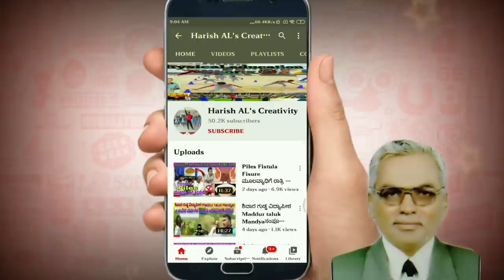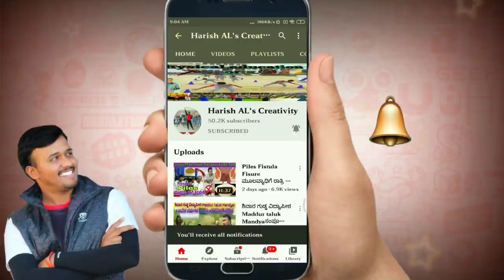ಜ್ವರದ ನಂತರ ಬಂದ ಕೀಲುನೋವು ಸಂದು ನೋವುಗಳಿಗೆ ಶಾಶ್ವತ ಪರಿಹಾರ ಕಂಡುಕೊಳ್ಳಿ | joint pain Home Remedies, Ayurveda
ಆತ್ಮೀಯರೇ ನಿಮಗೆ ಈ ವಿಡಿಯೋ ಇಷ್ಟವಾದಲ್ಲಿ ಚಾನೆಲ್ ಅನ್ನು ಲೈಕ್ ಮಾಡಿ ಹಾಗೂ ಎಲ್ಲರಿಗೂ ಶೇರ್ ಮಾಡಿ❤️